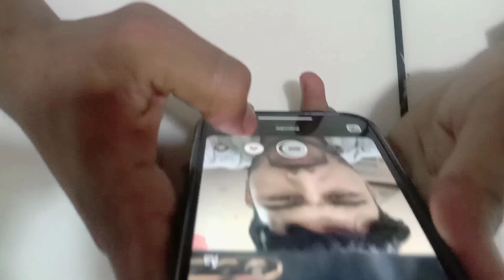Vlog No 16 Bhopal me aaya tufan🤯💨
vlog
vlogs
Comedy vlog
funny vlog
Golu Chidar vlog
Golu Vlog
salamatpur vlog
Bhopal blog
Bhopal tufan vlog
friendship vlog
friend vlog